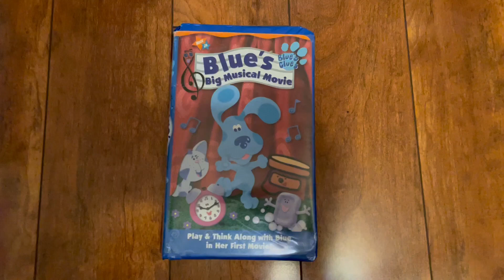Blue's Clues: Blue's Big Musical Movie 2000 VHS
Printdate: 34th Week Of 2000 (Printed between the dates of August 21 & 27, 2000)
I had this tape for such a long time.